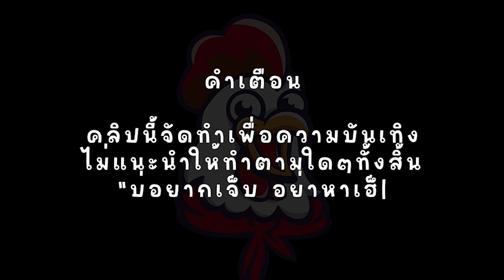Caishen win : สล็อต PG นานๆมาก็ได้อยู่น่ะ😘😘😘